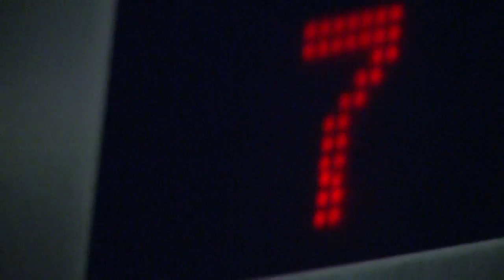Haunted HALLOWEEN TV Studio